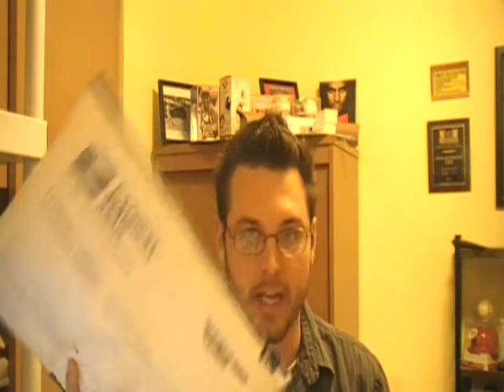**Update on Card Shop & Mystery Xmas Packs**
Just a quick update on the Mystery Xmas Packs & Card Shop!!

More information to come on the shop once it goes through!!

Always Buyings, Trading and Selling!

Just a PM away!!